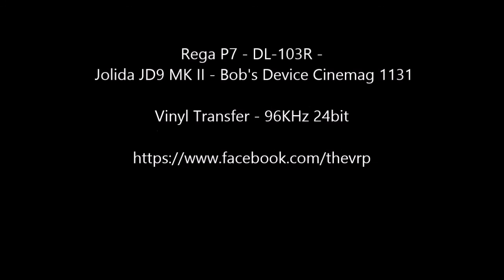Badfinger - "Baby Blue" - Original Stereo LP - HQ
TheVRP Archives - Original Pressing - 1971
Restored and Processed for Maximum Musical Integrity